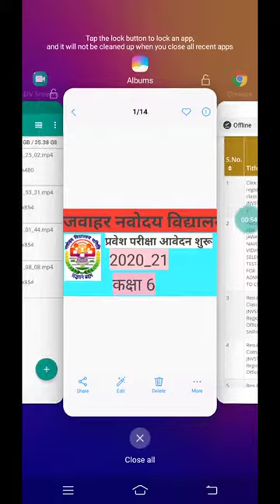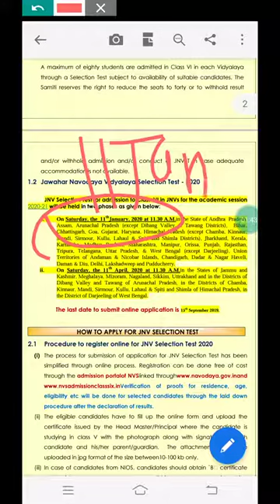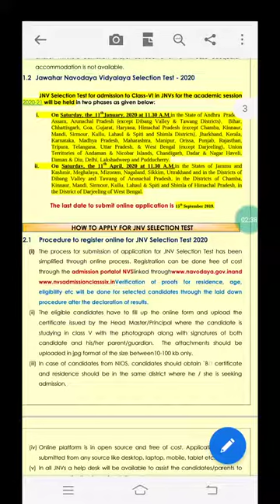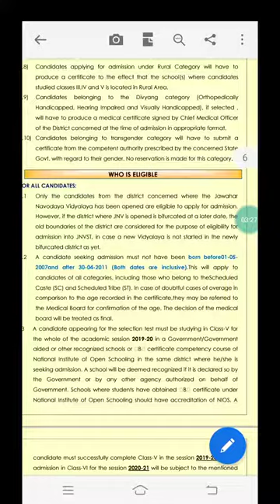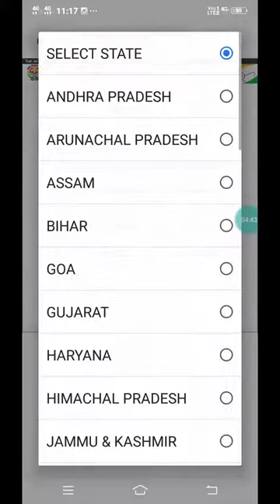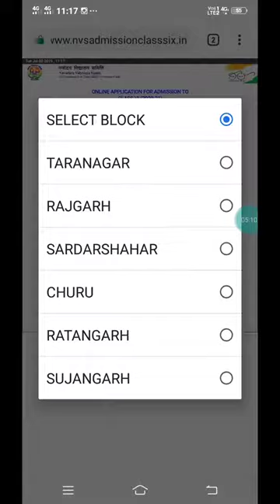Navodaya vidhayala admission form 2020_21 for class 6 th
Aj ke is video me Navodaya vidhayala admission form 2020_21 for class 6 th
Navodaya vidhayala
Jnvst 6 th
Jnvst 6 th exam
Navodaya 6 th 2020
6 th class 2020